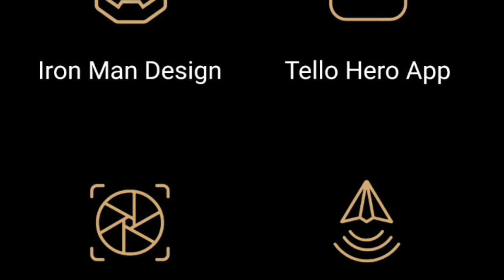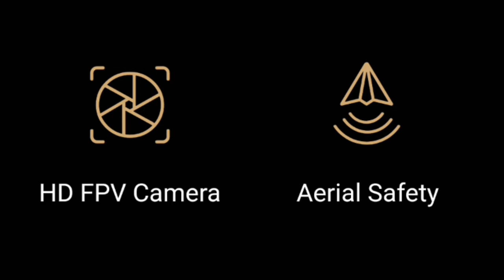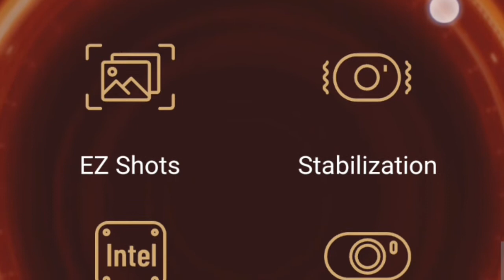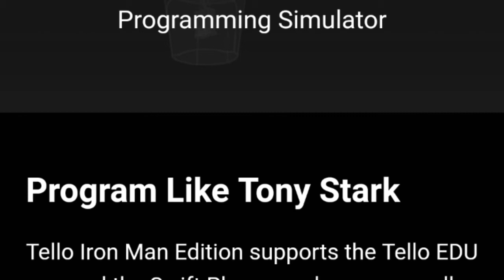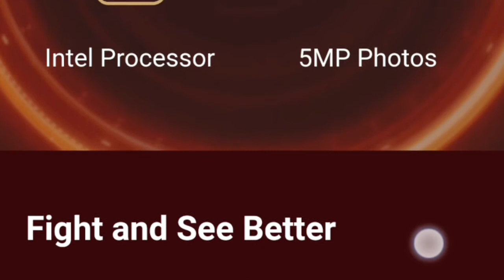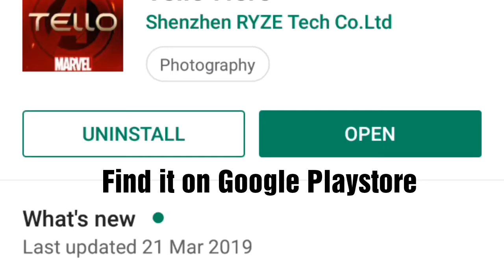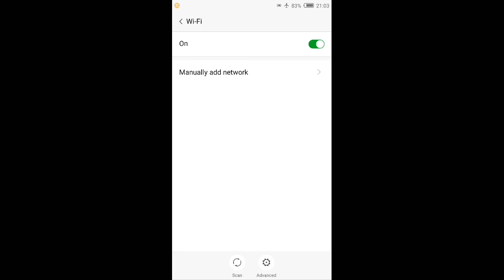NEW RYZE TELLO IRON MAN EDITION RELEASE APRIL 2019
In this video we take a quick look at the Latest RYZE Tello Iron Man Edition remodel that RYZE Robotics and Marvel have released images and videos of in the first week of April 2019.

Here we have a quick look at the website details on the new Tello model, sneak peek at the Tello Hero app and promo videos.

This new IRON MAN EDITION Ryze Tello is expected to be sold for $129US.

DJI Tello Drone BNF w/ 5MP HD Camera 720P WiFi FPV 8D Flips Bounce Mode STEM Coding Compatible Controller VR